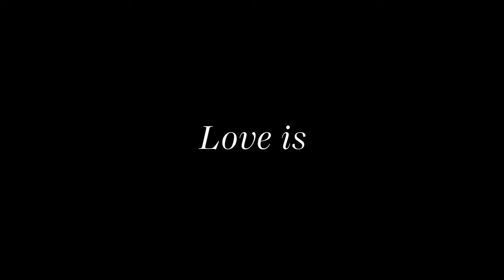From Scratch Limited Series Trailer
Check out the new From Scratch Limited Series Trailer starring Zoe Saldana!

US Air Date: October 21, 2022
Starring: Zoe Saldaña, Eugenio Mastrandrea, Danielle Deadwyler
Network: Netflix
Synopsis: Inspired by the memoir, From Scratch is a cross-cultural love story that follows Amahle "Amy" Wheeler (played by Zoe Saldaña) an American student studying abroad in Italy, as she meets and falls in love with Lino, a Sicilian chef. Their whirlwind romance faces many unforeseen challenges, including their very different cultural backgrounds; true to real life, it is also infused with lightheartedness and moments of humor that exist alongside the more serious ones. But when Lino is faced with unimaginable health challenges and the couple’s future is threatened, the two families come together to create an extended family unlike any they could have imagined, proving that love crosses all borders